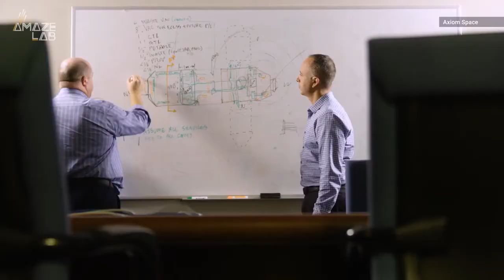Axiom space and NASA Space station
NASA and Axiom Space have signed a mission order for the first private astronaut mission to the International Space Station and will host a teleconference with media at 11 a.m. EDT on Monday, May 10, to discuss more details about the mission.